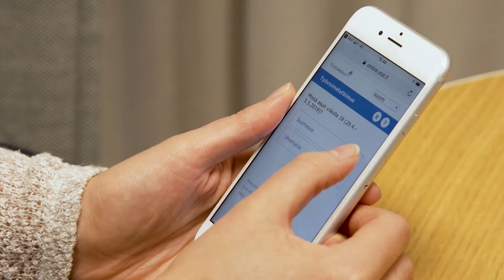Voit nyt vastata Tilastokeskuksen työvoimatutkimukseen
Tilastokeskus tutkii kuukausittain työllisten ja työttömien määrää Suomessa. Jokaisen tutkimukseen mukaan poimitun oma tilanne on tärkeä työmarkkinoiden kuvaamisessa, riippumatta siitä, käykö työssä vai ei.